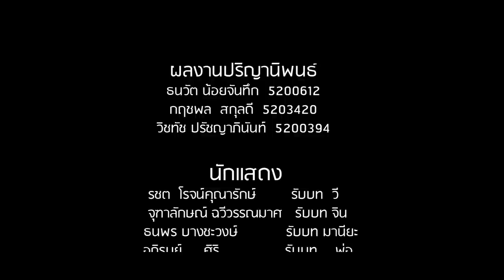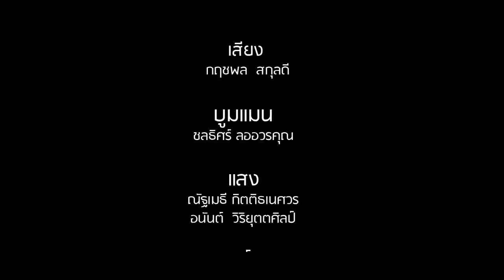The Gifted One "พลังรัก" ( Short Film - Rangsit University)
หนังสั้นปริญญานิพนธ์ เรื่อง "The Gifted One - พลังรัก"
MPV18 Rangsit University
TheSiS Education by Rangsit University
by SeeRongFilm